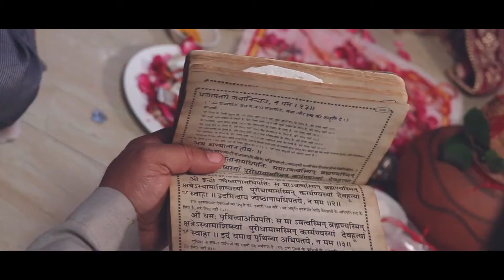WEDDING | CINEMATIC | STORY | RAJAT MOHINA | DIMPLE 13 PHOTOGRAPHY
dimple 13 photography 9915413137